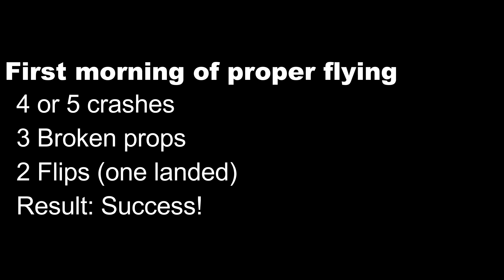Learning to fly a drone: Day 1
My first day flying my drone. Only using Los at the moment.